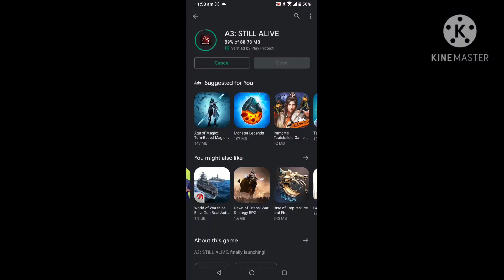NEW GAME ON PLAY STOR